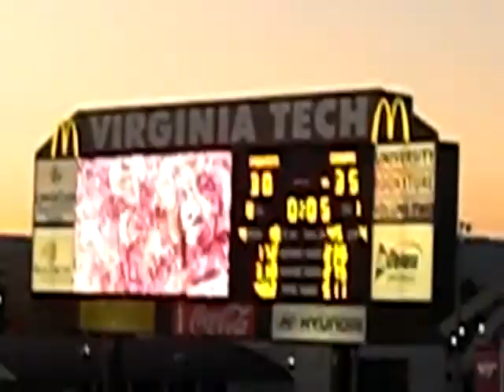Virginia Tech-Miami 2011 - Last Play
Miami's last play.  Crowd was amazing.